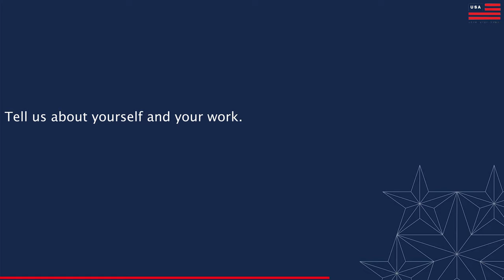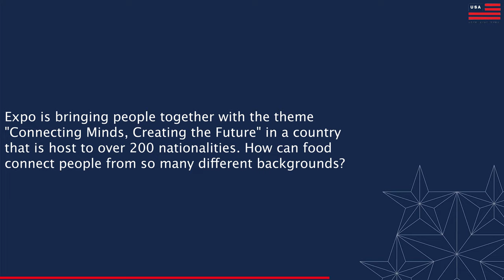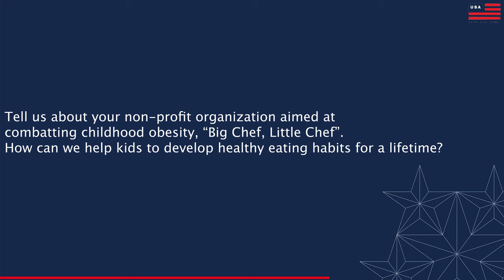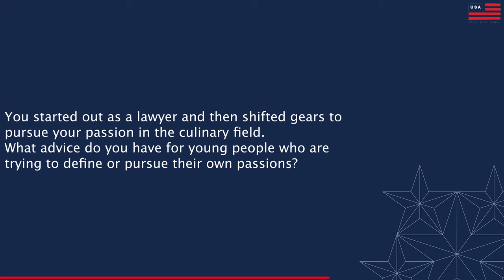Chef Lorena Garcia at the USA Pavilion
“We have a responsibility to really pay attention to ingredients to be sustainable and take care of the planet.”
The USAPavilion was honored to welcome Chef Lorena Garcia, entrepreneur, author, and restaurateur for a culinary celebration of her heritage.